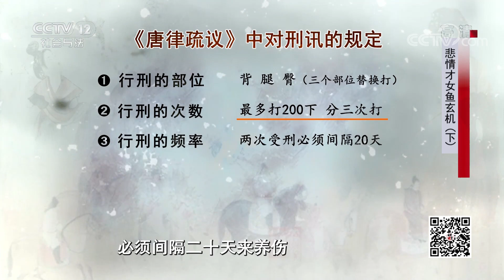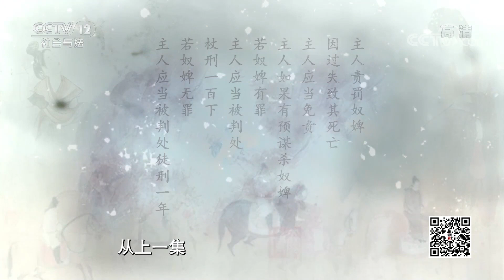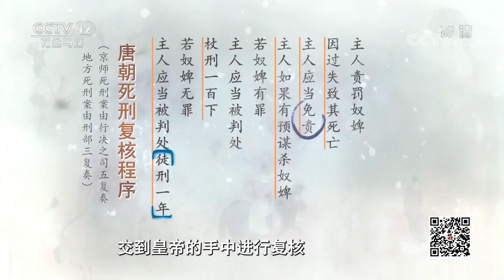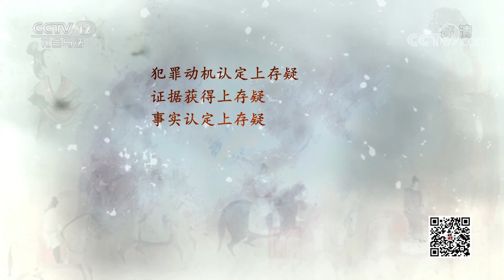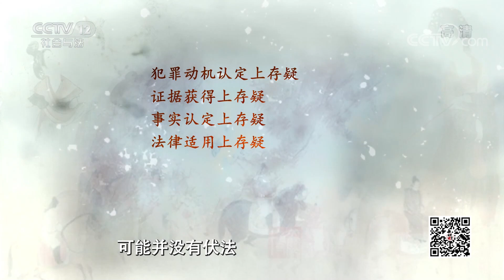《法律讲堂(文史版)》 悲情才女鱼玄机（下）20210903 | CCTV社会与法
本期看点： 听说著名的才女鱼玄机要受审了，整个长安城快速传遍了，特别是那些希望成为鱼玄机入幕之宾而不得的商贾和腐儒们，这下他们终于有机会得见鱼玄机芳容了，因此都早早地赶到府衙门口观看案件的审理。只见温璋端坐在几案后面，大堂上跪着一个美貌的女子。